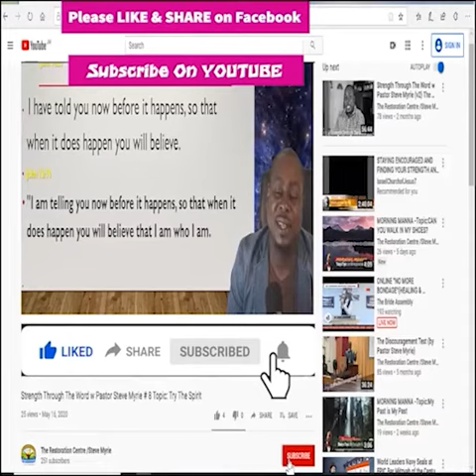Morning Manna Season 2 - Episode#188​​ No Excuse This Sunday